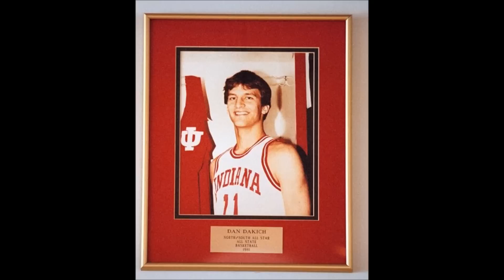My emotional call into the Dan Dakich Show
I have not yet met Dan, but he is my hero.  This is my call into his show to tell him how much I appreciated him.